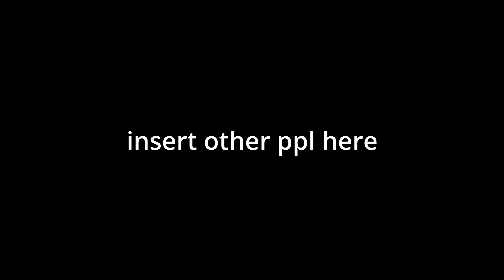Test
Arent finished but i start doing what
im gonna do anyways